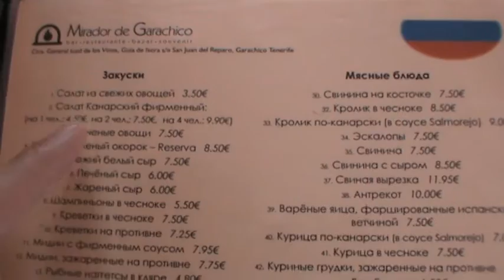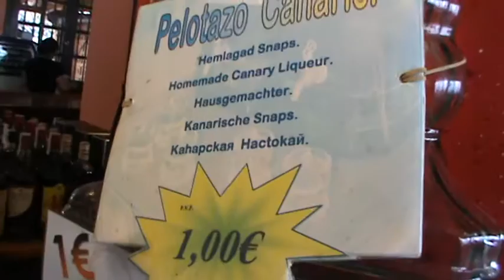ИСПАНИЯ: Русское меню: цены в ресторане с видом на океан... остров Тенерифе